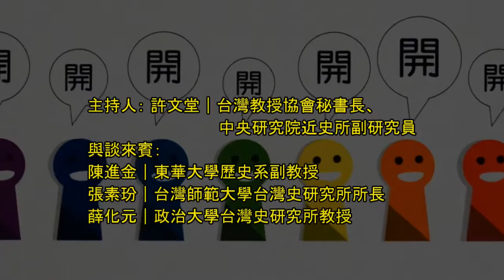「開放檔案 合理應用」與轉型正義座談會─2 與談：張素玢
時間：2015年8月12日(三)上午10:00 – 12:00
地點：台大校友會館3B室 (台北市濟南路一段2-1號3樓)
主辦單位：台灣教授協會

主持人： 許文堂｜台灣教授協會秘書長、中央研究院近史所副研究員
與談來賓：
陳進金｜東華大學歷史系副教授
張素玢｜台灣師範大學台灣史研究所所長
薛化元｜政治大學台灣史研究所教授